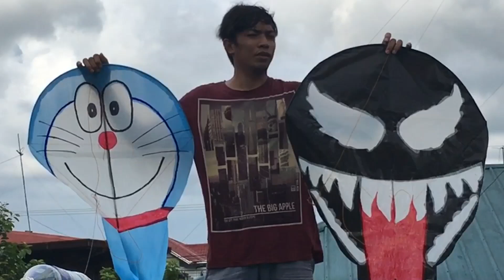Online Saranggola Sabong | DORAEMON vs VENOM KITE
Maraming Matsala Mga Kalipad Ayos Napakaangas.